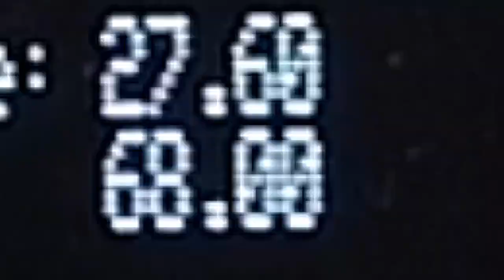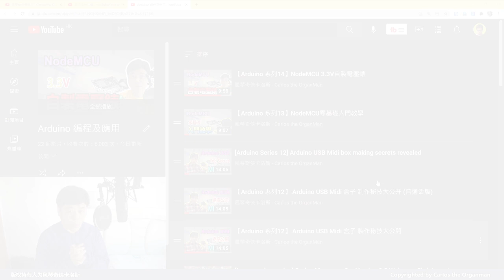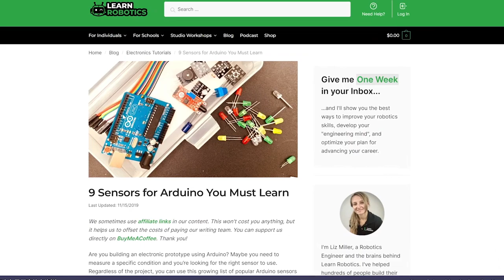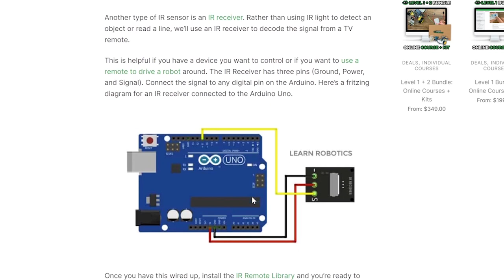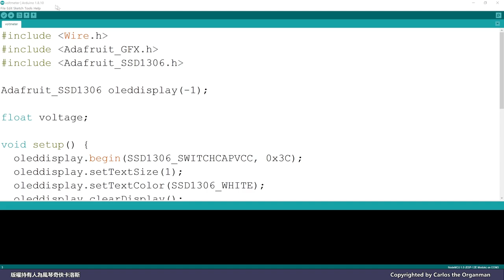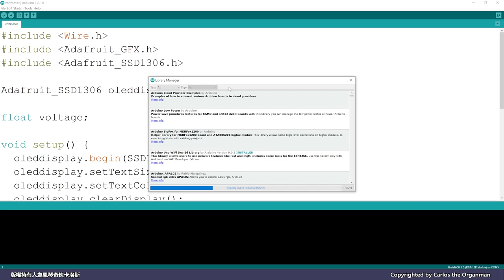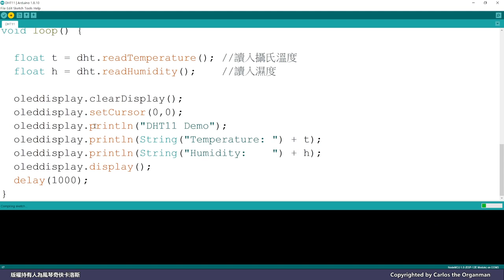【Arduino 系列15】NodeMCU 配合溫濕度傳感器，DHT11是智能家居好幫手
卡洛斯每週一片，回應網友多次要求有關傳感器的教學，由今輯開始介紹不同的傳感器，先介紹DHT11溫濕度傳感器，特別配合將來有關智能家居的習作